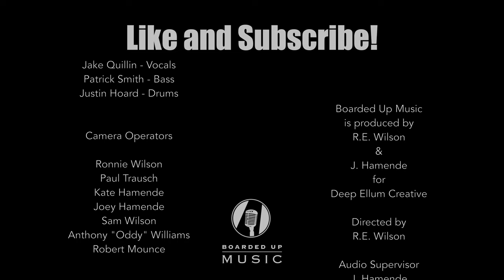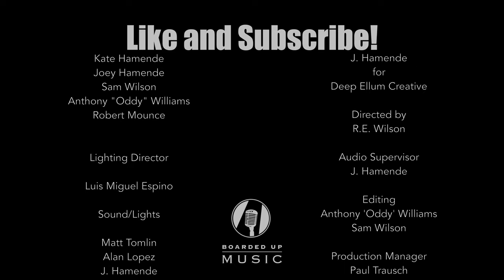Boarded Up Music | Jake Quillin - South Side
Watch Jake Quillin perform "South Side" on Boarded Up Music Series filmed live at Louie Louie's Piano Bar in Dallas, Texas.

Jake Quillin: Vocals and Guitar
Justin Hoard: Drums
Patrick Smith: Bass

Credits:
Producer: Ron Wilson; Video Editors: Sam Wilson, Anthony "Oddy" Williams; Audio Engineers: Joey Hamende, Alan Lopez; Lighting: Luis Miguel Espino, Matt Tomlin; Camera Operators: Ron Wilson, Sam Wilson, Anthony ''Oddy" Williams, Kate Hamende, Paul Trausch